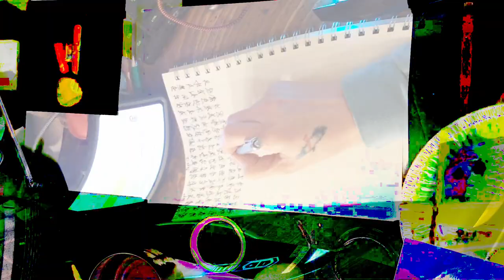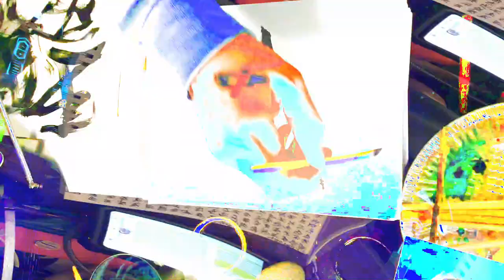[EPILEPSY WARNING] Movie 24 02 15 02h11m07s